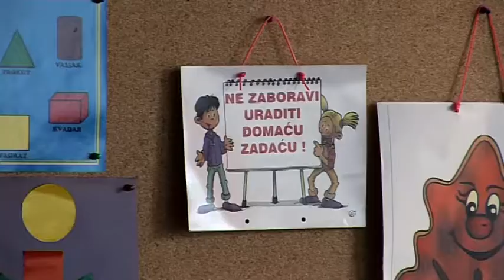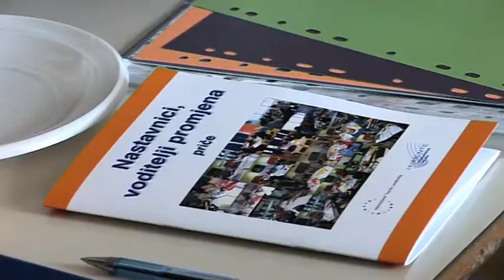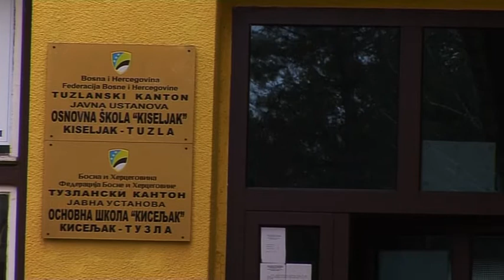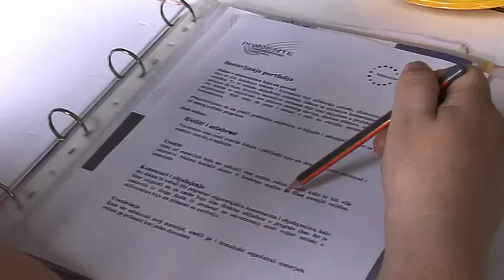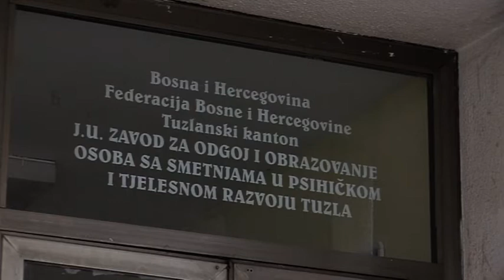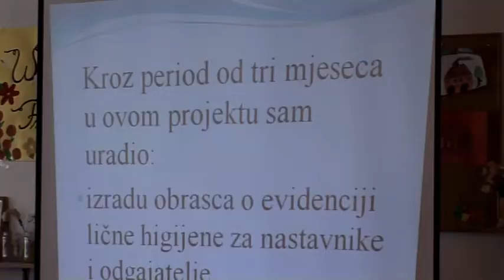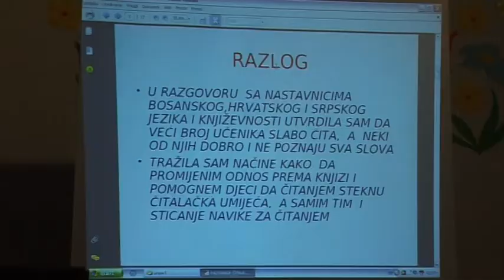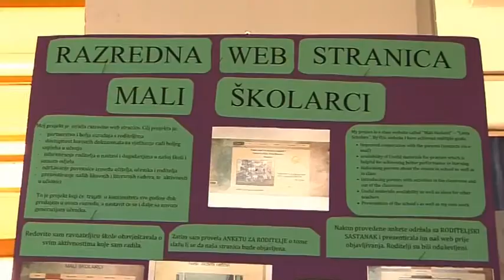Nastavnici voditelji promjena za obrazovanje bez predrasuda x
Kratki film koji prati proces rada u okviru programa Nastavničko vodstvo koji se provodi sa ciljem unapređenje profesionalnog kapaciteta škola kroz jačanje kapaciteta nastavnika za iniciranje i uvođenje promjena u nastavničkoj praksi.
U 2012/2013 godini program je proveden uz podršku Fonda Otvoreno Društvo BiH i u partnerstvu sa UG Evropski put Roma i školama u kojima se program provodio; OŠ Kiseljak, OŠ Petra Bakule Mostar, OŠ Mustafa Ejubović Šejh Jujo Mostar i Zavod za odgoj i obrazovanje osoba sa smetnjama u pshičkom i tjelesnom razvoju Tuzla.